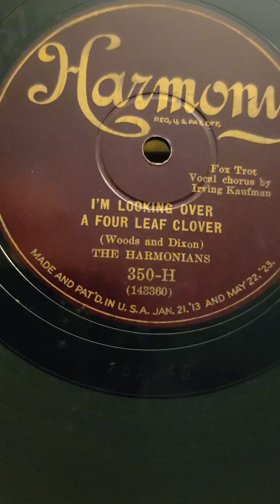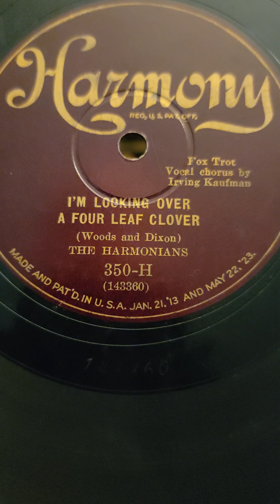I'm Looking Over a Four-Leaf Clover - (Irv Kaufman) The Harmonians (Bar Harbor) Harmony #350 1927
I'm Looking Over a Four-Leaf Clover - (Irving Kaufman) The Harmonians (Bar Harbor)  Harmony Records #350 1927